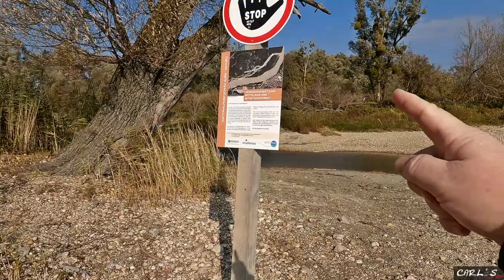Und die Donau teilte sich vor Moses, ähm vor Carlos natürlich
590 - Niedriger Wasserstand (1,37 Meter) treibt mich zur Donau. Ich will dort versuchen, ob ich bis zu der Renaturierung der Donau komme, oder ob ich nicht durch die Furt komme. Also gehen wir es an.

⚡️Film Ausrüstung ⚡️

▶️ Sony ZV1
▶️ GoPro Hero 9
▶️ Sigma 16mm
▶️ Gimbal Crane M2
▶️ Selfiestick bis 2,7 Meter
▶️ Selfiestick bis 1,5 Meter
▶️ Rode Wireless Go Funk Mikrofon
▶️ DJI Funkmikro - Kommt demnächst (★)

▶️ Soto StormBreaker
▶️ Titan DX Stove
▶️ Titan Tasse 180ml doppelwandig inkl. Kaffeefilter und Deckel
▶️ Titan Pfanne mit Keramikbeschichtung
▶️ Titan Grillzange

⚡️ Schlafen / Lagern ⚡️

▶️ OneTigris Pocho Tent
▶️ DD SuperLight Tarp 3x2,9
▶️ Helikon-Tex Supertarp/PenCott Wildwood
▶️ Helikon-Tex Supertarp SMALL - Woodland

⚡️ Rucksäcke / Taschen / Handschuhe ⚡️

▶️ Helikon Tex Matilda
▶️ Helikon Tex Foxtrot MK II
▶️ Helikon Tex Lederhandschuhe
▶️ Mechanix Handschuhe

⚡️ Diverses ⚡️

▶️ Helikon Tex Medi Kit
▶️ Enzo Trapper
▶️ Mora Kansbol

⚡️ Mückenschutz ⚡️

▶️ Nachfüllpack Inkl. Gaskartuschen
▶️ Nachfüllpack OHNE Gaskartuschen